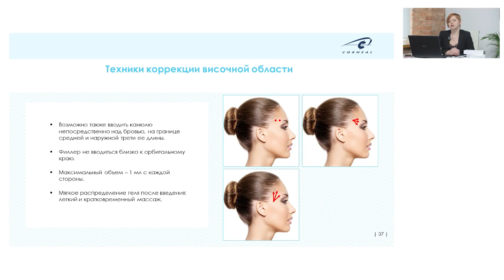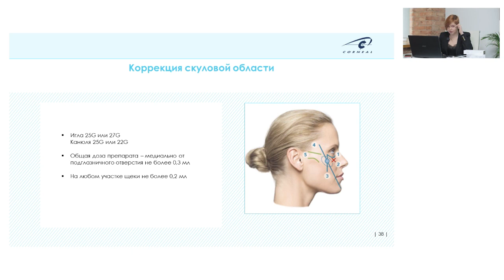Техники коррекции височной области и скул